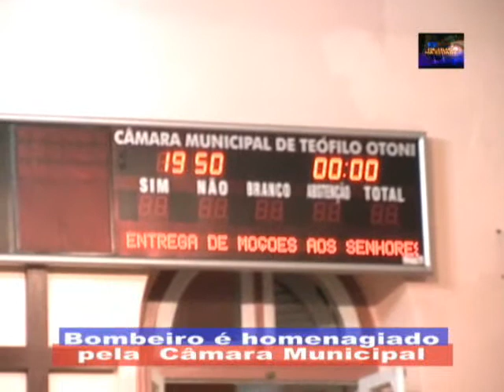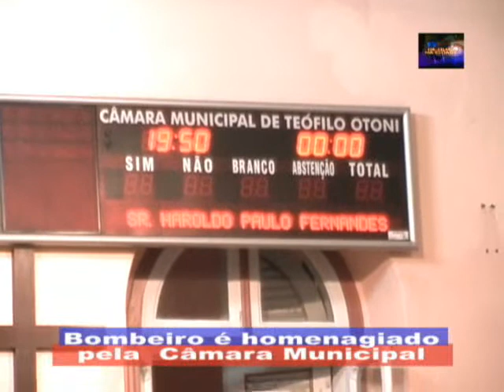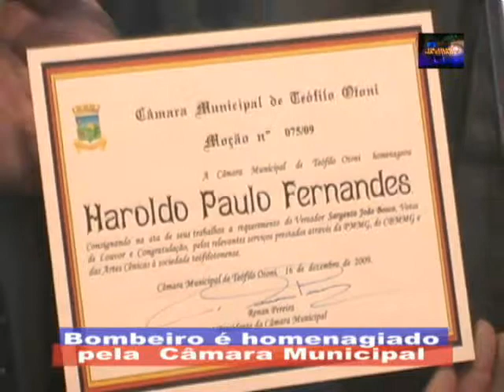Tv Imigrantes(Homenagem ao Cabo Haroldo)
Reportagem , homenagem da câmara de vereadores , ao cabo Haroldo Paulo do 4º Pelotão dos Bombeiros .
Reportagem Elvis Passos e Victor Oliveira